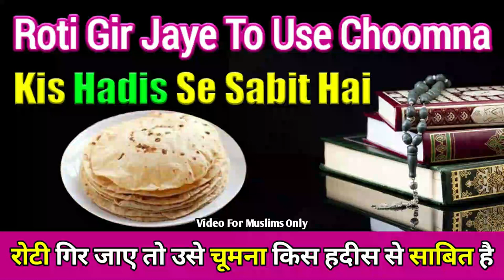Roti Gir Jaye To Use Utha Kar Kyun Choomte Hain | Gire Huyie Rizq Ko Utha Kar Choomna Kaha Se Sabit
(NEWS & Update) 📰 📅⏰
Upcoming Videos & Live Timing
Sikander Warsi about roti chumna
SMS Warsi about rizq gir jaye to use chumna kaisa
rizq ka chumna kis hadees se sabit hai
gire hue rizq ko chumna
roti zameen par gir jaye to chumna kaisa
Roti Gir Jaye To Use Utha Kar Kyun Choomte Hain
Gire Huyie Rizq Ko Utha Kar Choomna Kaha Se Sabit
giri hui roti ko chumna kis hadees me hai
roti ko uthakar chumna
rizq ka chumna hadees
rizq gir jaye to chumna kaha likha hai
रोटी गिर जाए तो चूमना कैसा
गिरे हुए रिज़्क को चूमना कहाँ से साबित है
روٹی گر جائے تو اسے چومنا کہاں سے ثابت ہے
رزق کا چومنا کس حدیث میں ہے